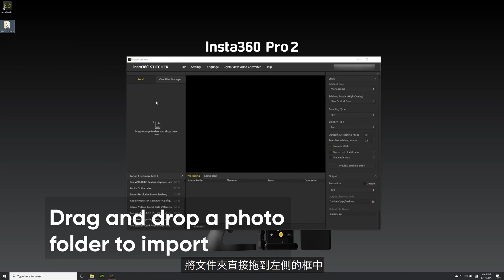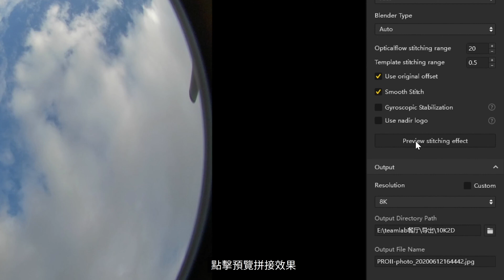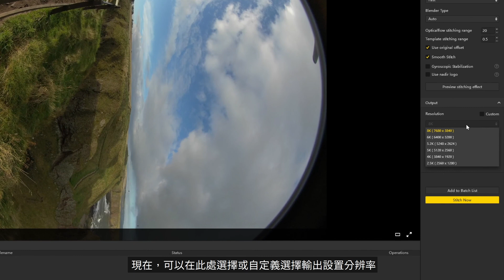Insta360 Pro 2教程–在Stitcher中拼接360照片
在此Insta360 Pro 2教程中，學習如何使用Insta360 Stitcher軟件拼接Insta360 Pro 2照片。本分步指南介紹瞭如何導入照片，選擇正確的拼接模式，預覽選項和輸出設置。